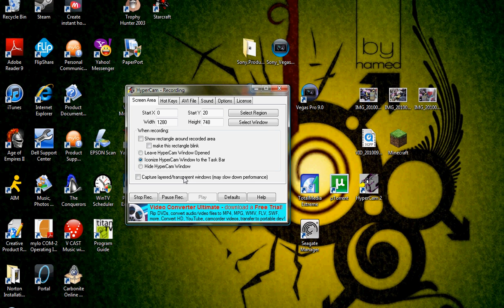Minecraft 2nd Vid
This is just something I randomly started doing. Been working on it for hours and it looks pretty awesome. I think I'm done with it so I'm gonna begin tunneling again.